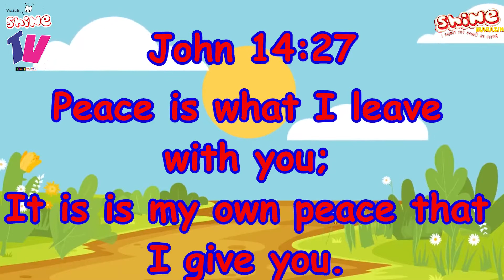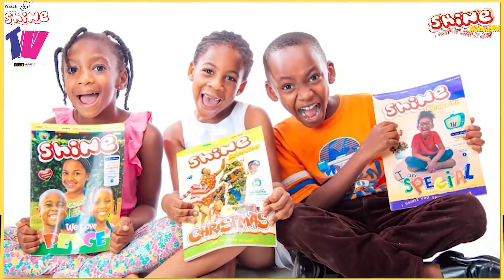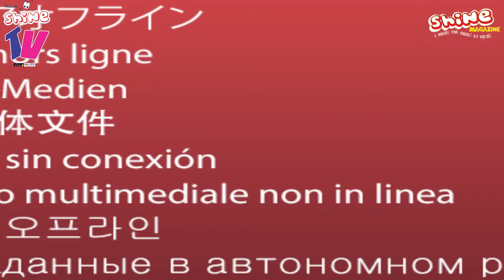Shine TV:Shine Devotional Time #2021-Day 213